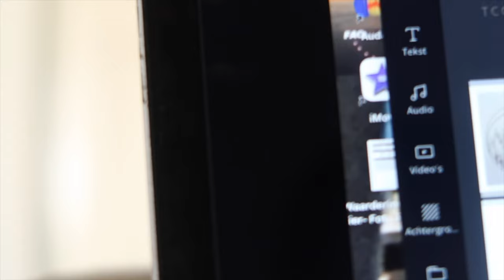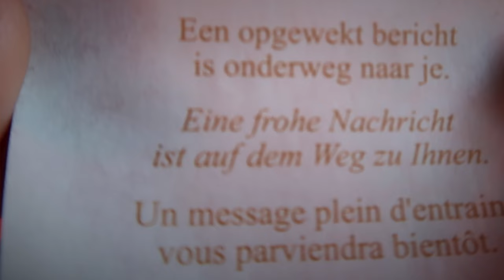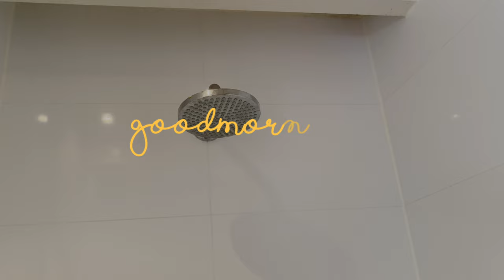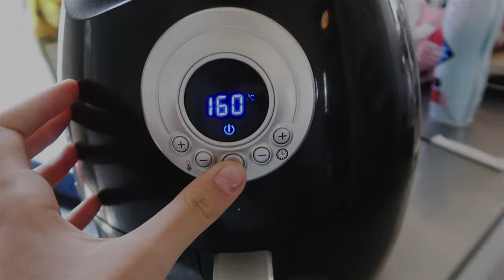Zeeland, shoppen in Utrecht & having fun! VLOG